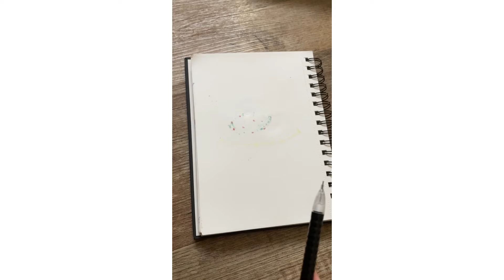Recreating a friends drawing